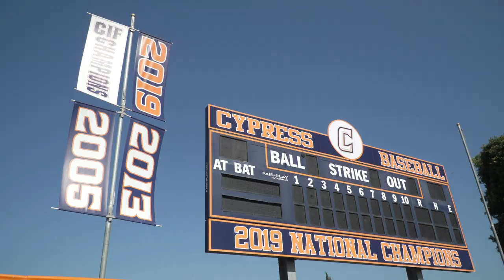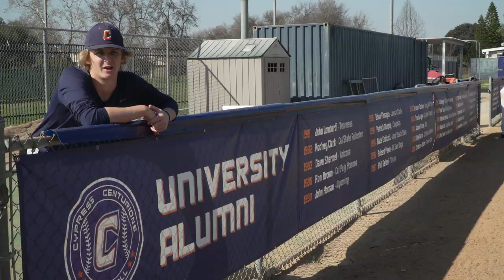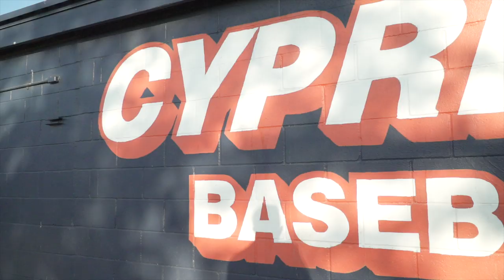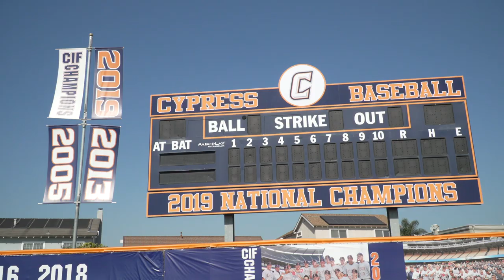Camp Chronicles: Cypress Baseball 2020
Cypress is coming off winning a CIF and national championship in 2019. They lose the CIF-SS player of the year, but bring back some talented returners and new faces. Follow head coach John Weber as he spotlights his new squad eager to defend their crown! Video by Jonathan Khamis.